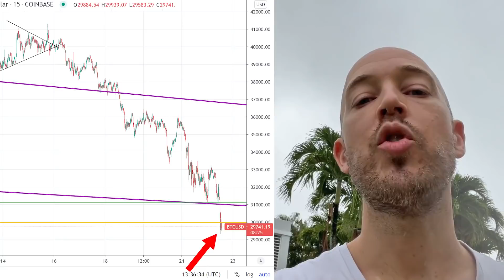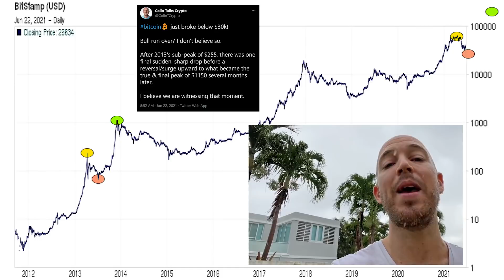🔵 Bitcoin Bull Run OVER!? CRASH below $30k!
Is the Bitcoin Bull Run Over!? We just saw a sudden crash of the price below $30k. Let’s compare to 2013.

⚡ ColinTalksCrypto.com ⚡

💜 Bitcoin (BTC) address: 1Da6ivdriJpzqnLkNEa1XnKk5nGCiyRZrF
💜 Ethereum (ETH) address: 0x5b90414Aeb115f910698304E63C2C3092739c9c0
💜 Bitcoin Cash (BCH) address: qpzc3apy9s8x2qtlqxxgnalfxtzgnkg5nq352w9k2t
💜 EOS account: colintcrypto